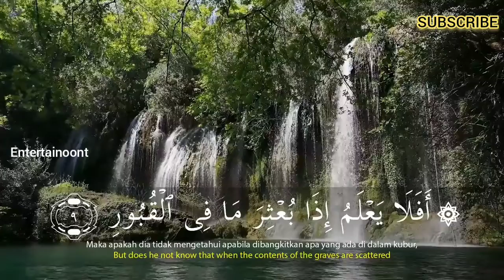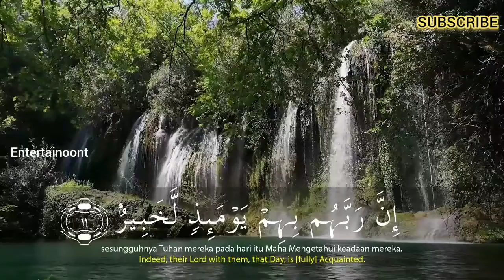Salim Bahanan | Surah Al-Aditya (The Courser) | سورة العاديات | Beautiful Recitation